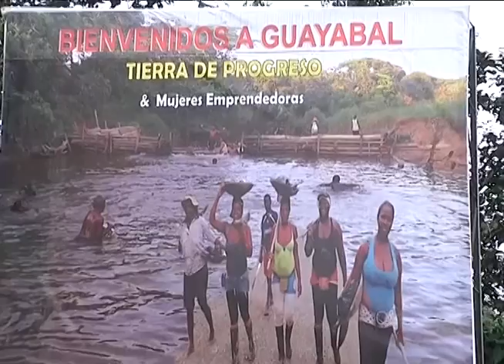CNC NOTICIAS CHOCO 24 FEBRERO 2016 BLOQUE 2